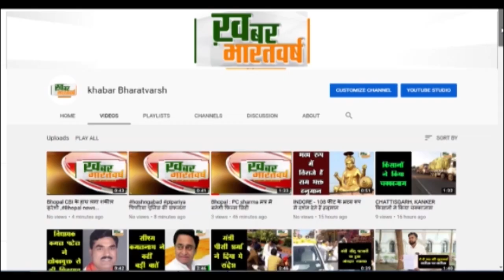श्रीनगर गढ़वाल:फर्जी चिटफंड कम्पनी बनाकर 1 करोड़ 50 लाख की धोखाधड़ी करने वाला कम्पनी संचालक गिरफ्तार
श्रीनगर गढ़वाल : फर्जी चिट फंड कम्पनी बनाकर 1 करोड़ 50 लाख की धोखाधड़ी करने वाला कम्पनी संचालक गिरफ्तार